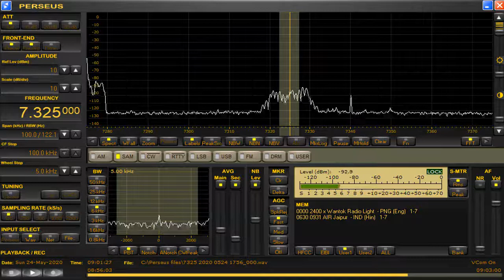7325 kHz Wantok Radio Light May 24,2020 0856 0901 UTC